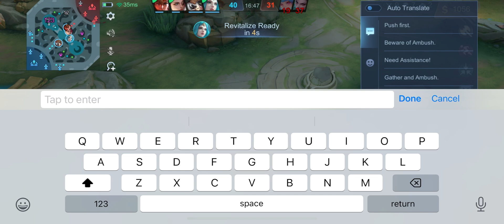KARINA BEST BUILD 2024 (ONE HIT BUILD) | KARINA GAMEPLAY | MOBILE LEGENDS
CHAMPIONSHIP KARINA- MCL WEEKLY CHAMPION ~ MCL JOURNEY